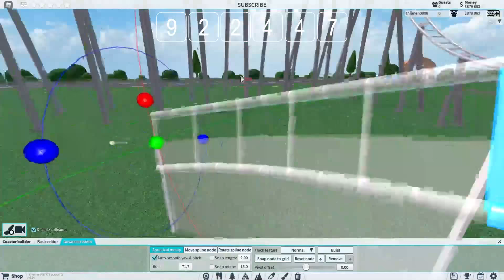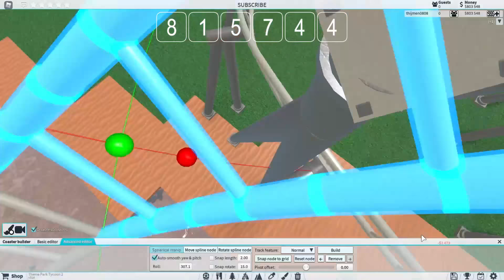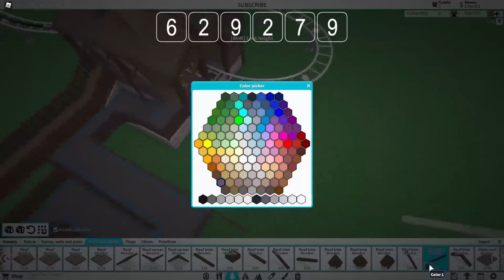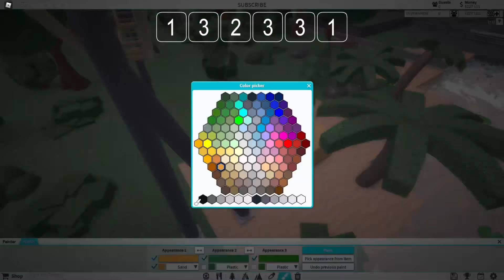Build Battle 1 VS 1 | Theme Park Tycoon 2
Hi,

1 VS 1 Build Battle Enjoy!
Thijmen0808 VS Luckystar2006

Bye.